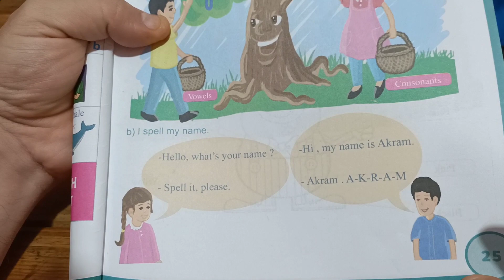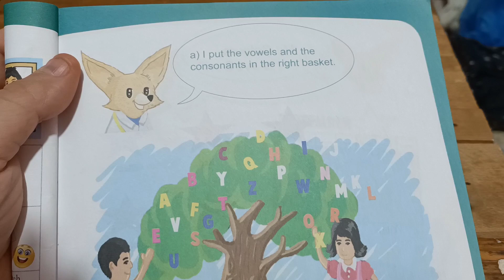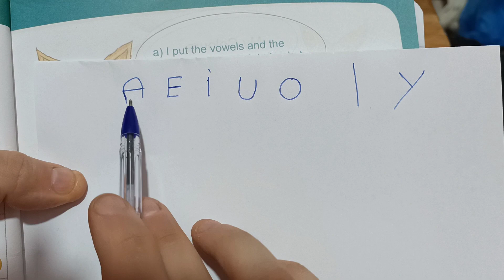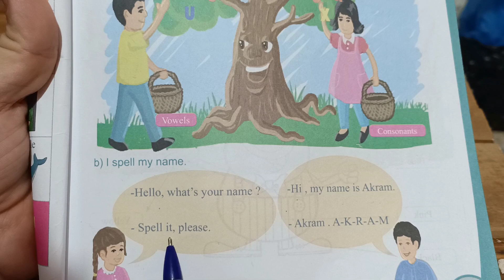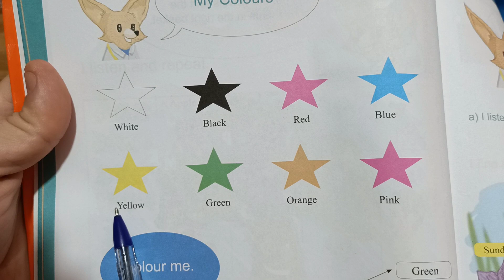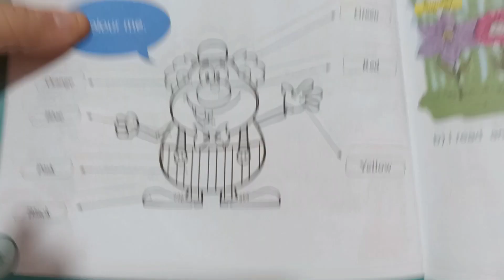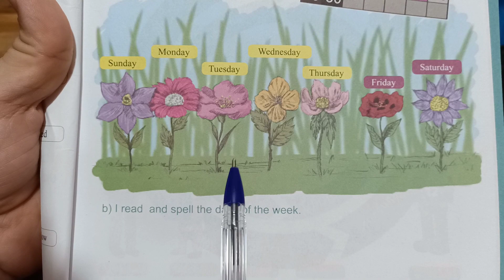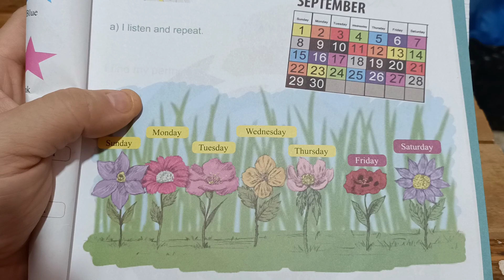دروس الإنجليزية English لتلاميذ الأولى متوسط الصفحة 25-26-27 من الكتاب المدرسي شرح مبسط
الصفحة 25-26-27 من الكتاب المدرسي إنجليزية English
دروس الإنجليزية لتلاميذ الأولى متوسط شرح مبسط